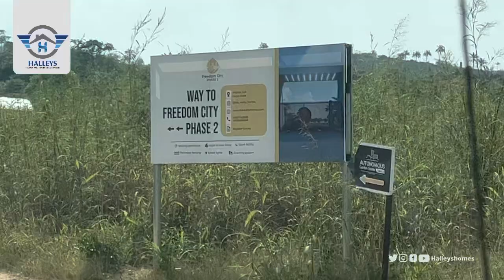Road Tour To AUTONOMOUS GARDEN SCHEME 2 - The Cheapest Land For Sale In EPE , Lagos Nigeria 🇳🇬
Autonomous Garden Estate Scheme 2 is here!💃

🔵 Location:
 MOJODA, Epe, Lagos.

🔵 Topography:
 100% Dry, Table Land

🔵 Title:
 Registered Survey (freehold)

🔵 Landmarks:
🔹Yaba college of technology
🔹Michael Otedola Housing estate
🔹Pristine Garden Estate
🔹Epe Toll gate
🔹Eredo Local government.

🔵 Payment System :
🔹1,350,000 - Outright
3Months (500SQM)

🔹700,000 - Outright 3Months (300SQM)

🔹200,000 - Initial Deposit.

Payment plan available up to 12 months

Hurry while offer last!